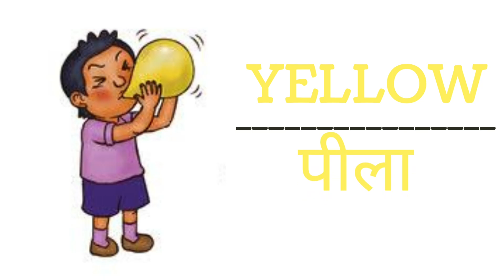Learn Colors in English and Hindi with Balloons | Identify Colors with Balloons Pictures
Learn English alphabet ABC with pictures
A for Apple, B for Ball, English Alphabets
ABC English Alphabet Write, Draw and Color
Tracing ABC Alphabets Letters Uppercase Capital Letters A-Z A to Z
Tracing abc Alphabets Letters Lowercase Small Letters a-z a to z
Learn Colors with Fun !!

Your query:
apple song
abcd
abcd song
a for Apple b for ball
abcd rhymes
a se anar
abc song
phonics song
abcd abcd
abcd poem
abcd song
alphabet
a.b.c.d song
123 for kids
123
1234
Numbers
Number
Ginati
गिनती
Counting
गिनती करना
गिनती सीखना
गिनती सीखें